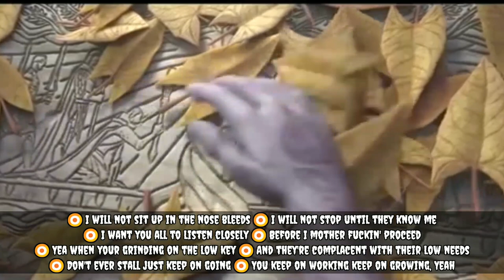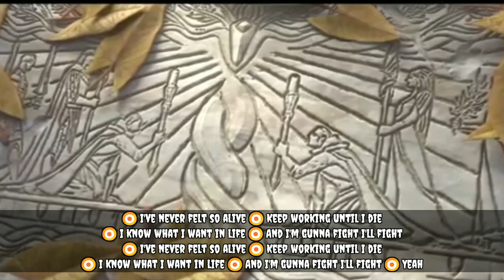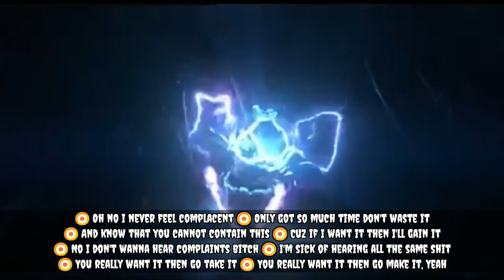Is this serious? The WILD RIFT does something with Neffex in a song "FIGHT" (NCS)